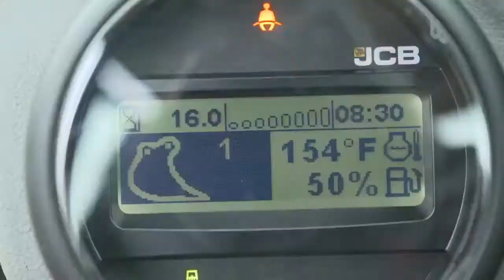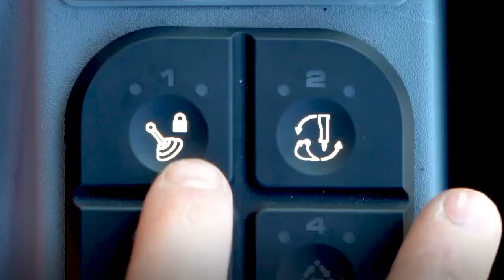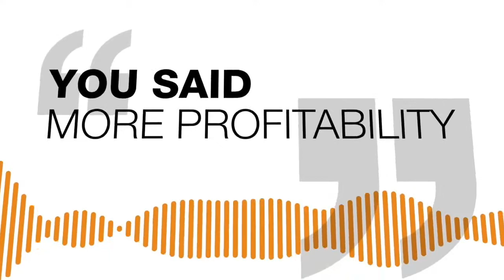The Break Fast Show #35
In today’s show:  We look back at yesterday’s massive product launch that saw 45 new or improved products join the JCB stable.   Total Reclaims Demolition earns praise from commercial property specialists for its new industrial development in its native Nottingham.   We look ahead to another massive machine launch, this time in conjunction with CASE.   And we wish a happy birthday to Gary Short, head-honcho at Shorts Group.

You can find out more in today’s extended show notes